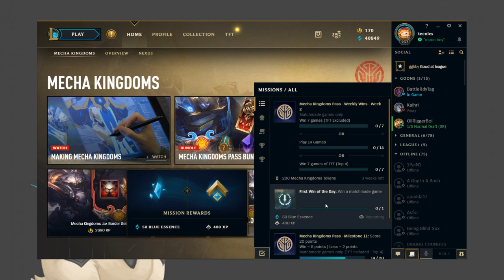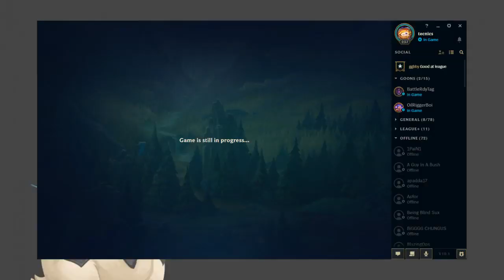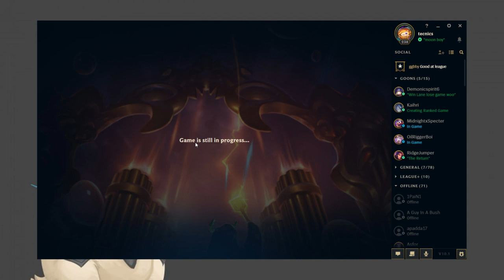League of Legends - Engrossing on the Enemy